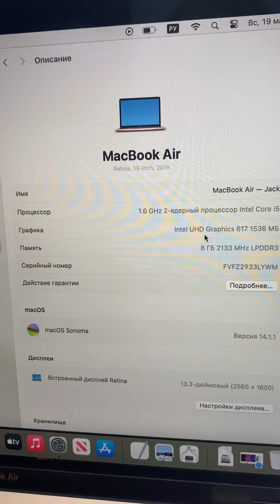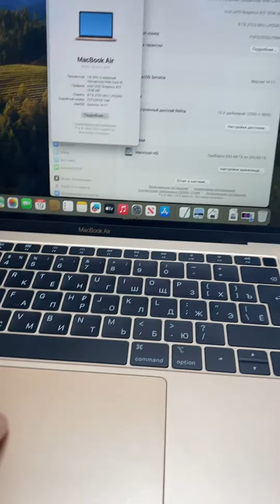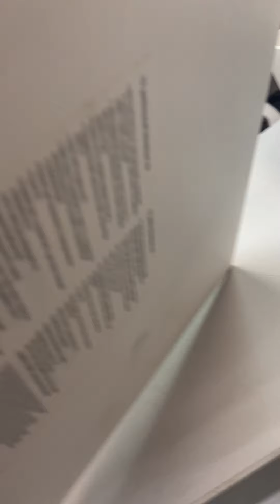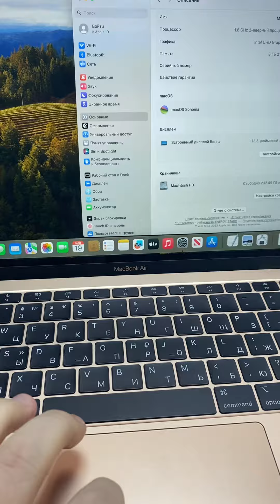MacBook Air 13 2019